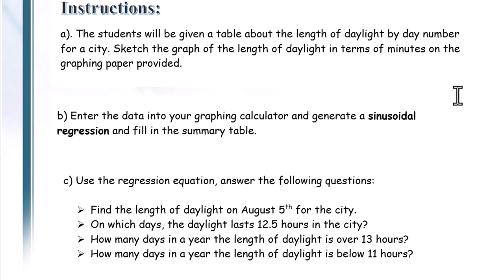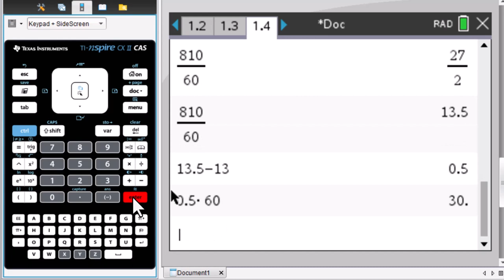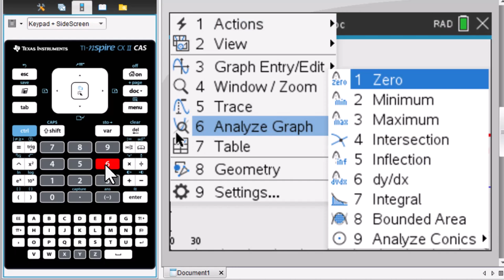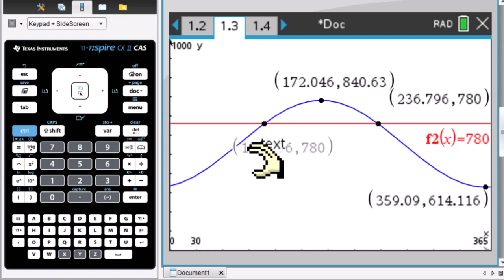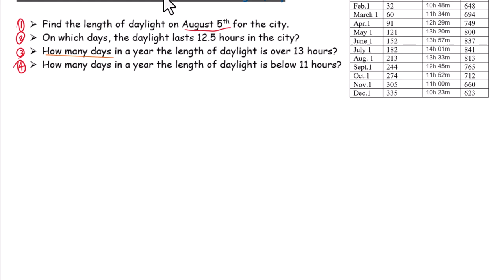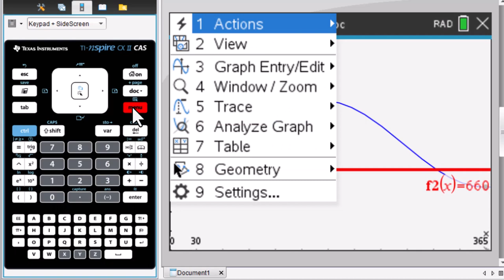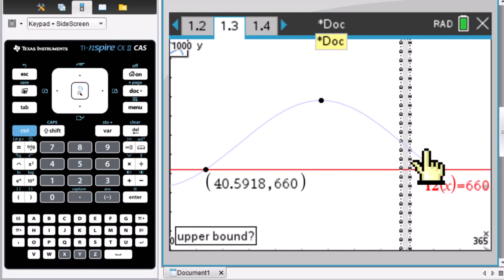Topic 3 Sinusoidal Regression Equation (2)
Sinusoidal Regression Equation